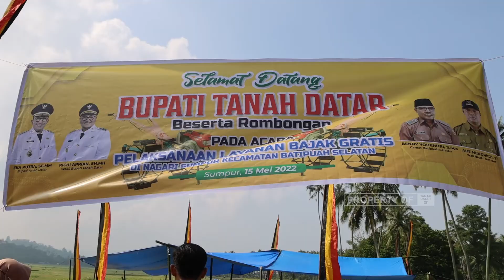[ NEWS ] LAYANAN BAJAK GRATIS DIKEBUT, 57 HEKTARE SAWAH DI SUMPU MULAI DIGARAP